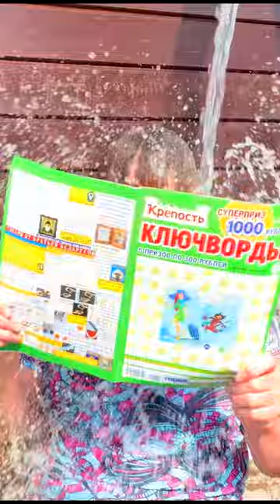Siren Head in real life! Attack on the Siren Head monster